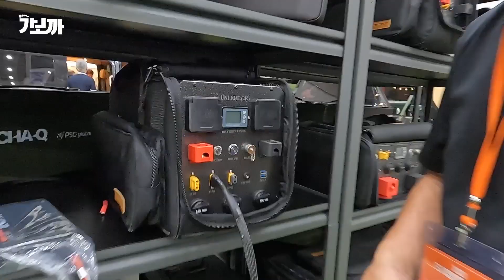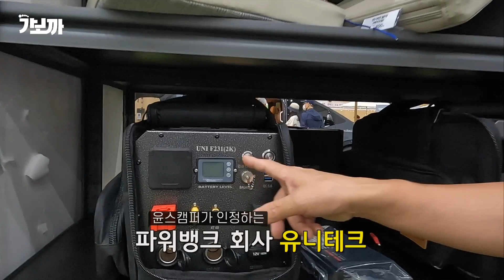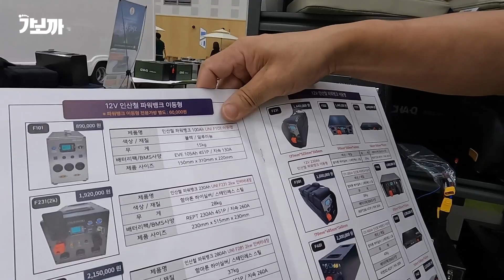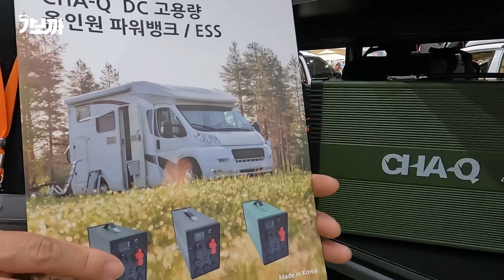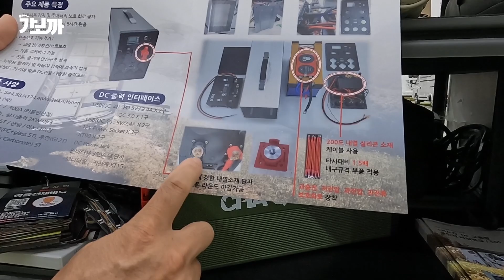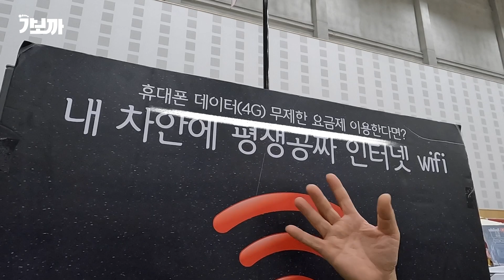저렴한 차박 하시는 분들 무조건 보세요 전기 안전문제 관련 영상이니 보시고 피해 보지 마세요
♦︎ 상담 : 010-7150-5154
♦︎ 업체명 : 윤스캠퍼
♦︎ 주소 : 충북 청주시 서원구 현도면 청남로 833